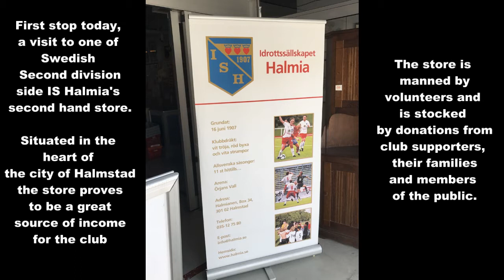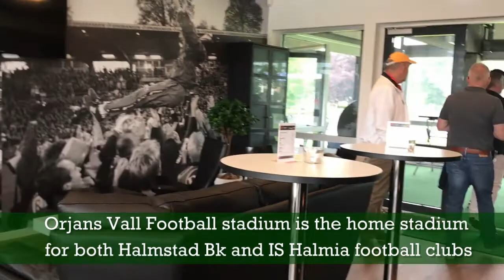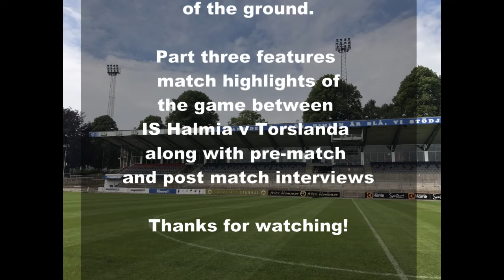Lisburn Distillery TV on the road Pt 2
In this the second episode of our three part series which marks the clubs recent representative visit to Denmark and Sweden we visit the second hand stores which are operated in Hamlstad, Sweden as fund raisers by IS Halmia Football club, we get a guided tour of Orjan Valls Stadium where Northern Ireland played their first ever World Cup finals game and we also get the chance to talk about Arsenal legend Freddie Ljungberg with his former coach.